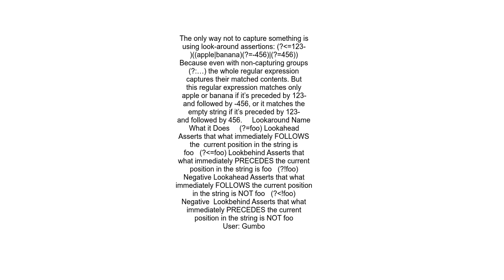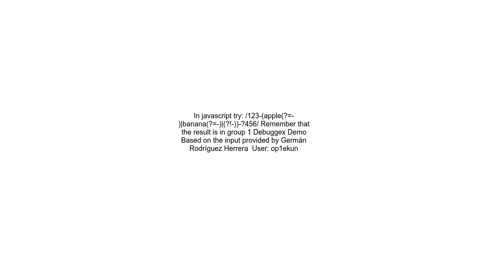How to match, but not capture, part of a regex